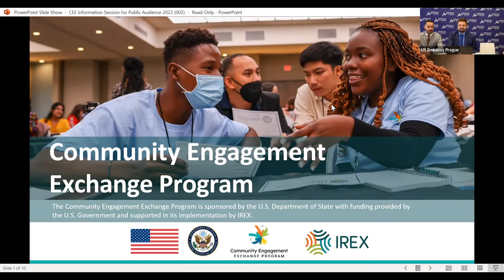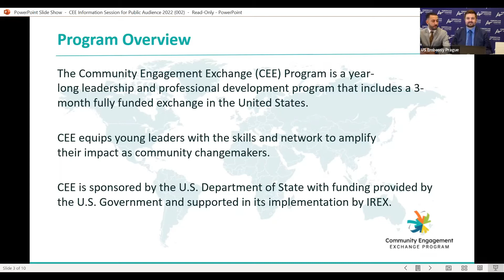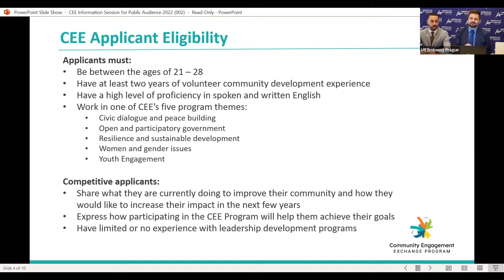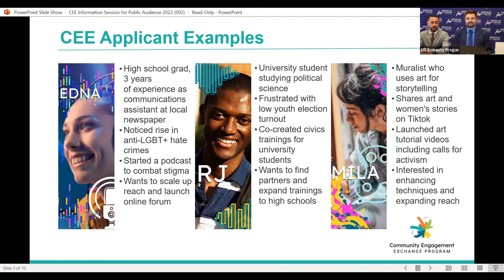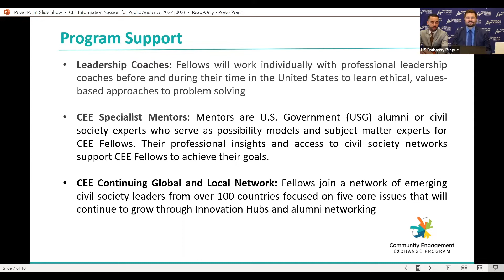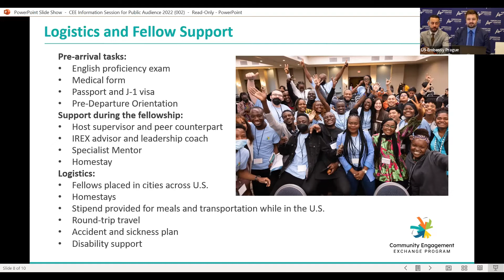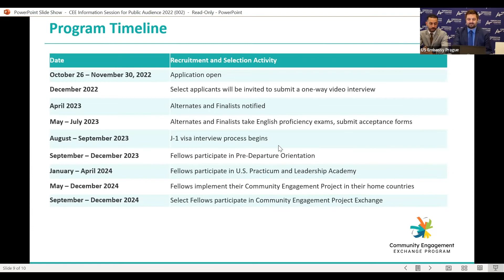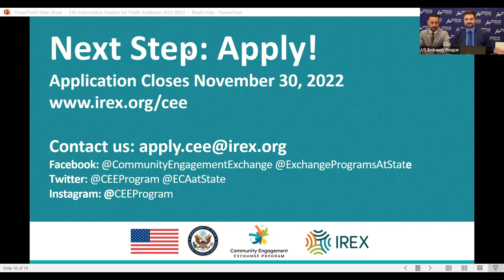Community Engagement Exchange (CEE) pro Českou republiku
Je vám mezi 21-28 lety, jste angažovaní v české občanské společnosti neformálně či pracujete v neziskovce a chcete načerpat spoustu zkušeností praxí v americké neziskovce nebo komunitní organizaci?
Pak neváhejte a přihlašte se na program CEE do 30. listopadu 2022.